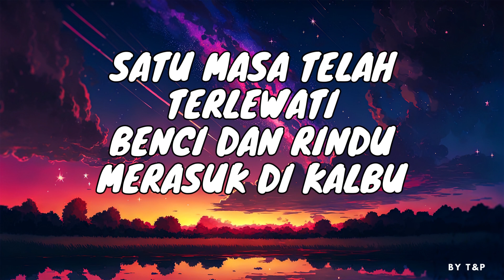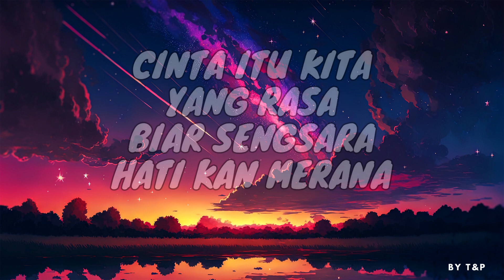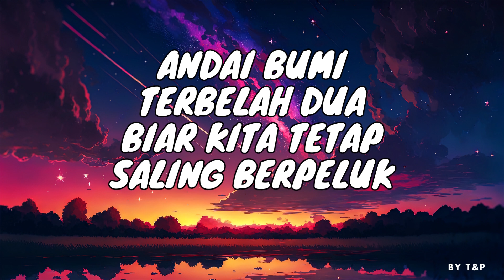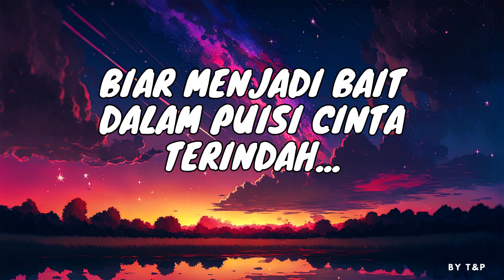MELLY GOESLAW FT ERIC - ADA APA DENGAN CINTA LIRIK (BY T&P)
[Verse 1: Melly Goeslaw]
Satu masa t'lah terlewati
Benci dan rindu merasuk di kalbu
Ada apa dengan cintaku
Sulit untuk aku ungkap semua

[Verse 2: Eric]
Jangan pernah bibir tertutup
Bicarakan semua yang kau rasakan
Cinta itu kita yang rasa
Bila sengsara hati 'kan merana

[Chorus: Eric & Melly Goeslaw]
Wahai pujangga cinta
Biar membelai indah
Telaga di kalbuku
Jujurlah pada hatimu
Ada apa dengan cinta
Perbedaan aku dan engkau
Biar menjadi bait
Dalam puisi cinta terindah

[Interlude]

[Pre-Chorus: Melly Goeslaw]
Andai bumi terbelah dua
Biar kita tetap saling berpeluk

Wahai pujangga cinta
Biar membelai indah
Telaga di kalbuku
Jujurlah pada hatimu

[Interlude]
Oh

[Chorus: Eric, Melly Goeslaw & Eric & Melly Goeslaw]
Wahai pujangga cinta (Oh cinta)
Biar membelai indah
Telaga di kalbuku (Ooh)
Jujurlah pada hatimu
Ada apa dengan cinta (Dengan cinta)
Perbedaan aku dan engkau (Ku dan engkau)
Biar menjadi bait